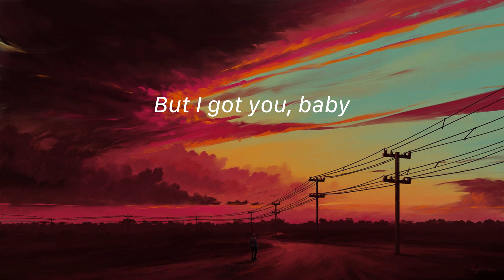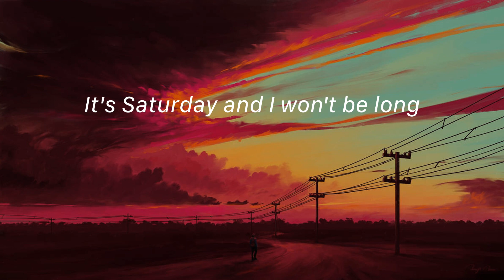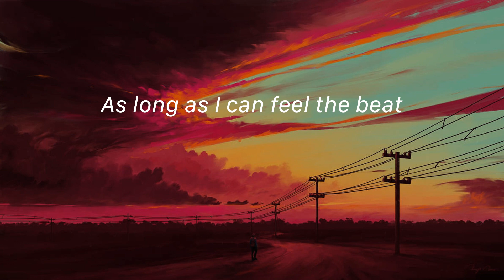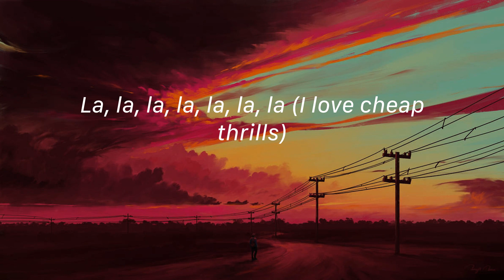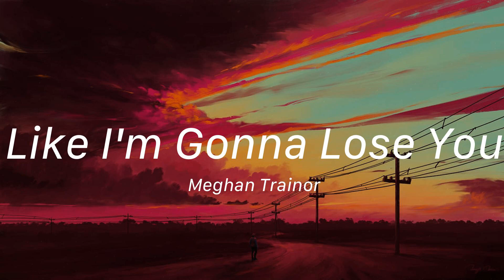Cheap Thrills - Sia (Lyrics) Justine Skye, Tyga, Ed Sheeran,...